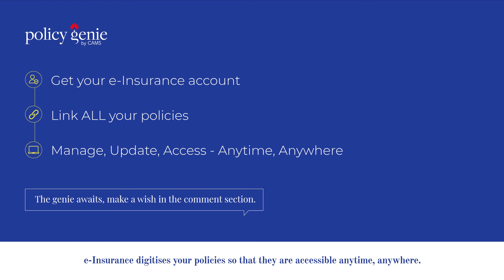No more Forgetting Premium Renewal Payments | Policy Genie | E-Insurance with CAMSREP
Keeping a track of premium renewals is a daunting task. e-Insure with Policy Genie and receive reminders and alerts for all your premium payments.

Insurance repository is a one-stop solution for both the insured and the insurer to have a secure and convenient digital insurance experience.